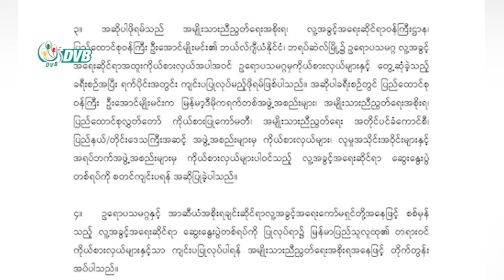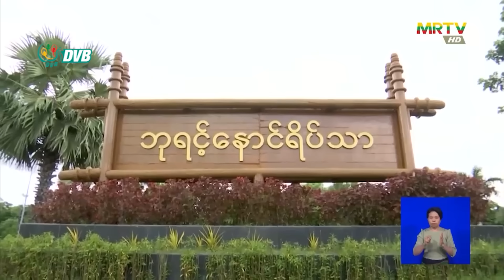DVB Digital ည ၇ နာရီ သတင်း (၃ ရက် အောက်တိုဘာလ ၂၀၂၃)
- အာဆီယံ- အီးယူ အရပ်ဘက်ဖိုရမ်တွင် စစ်ကောင်စီကို တက်ခွင့်ပြုသည့်အပေါ်  NUG ကန့်ကွက်။
- CDF-မင်းတပ်အတွက် လက်နက်ခဲယမ်းများ တပ်ဆင်ပေး။